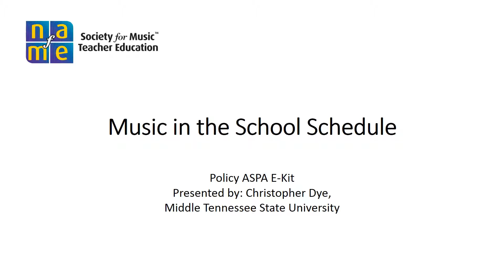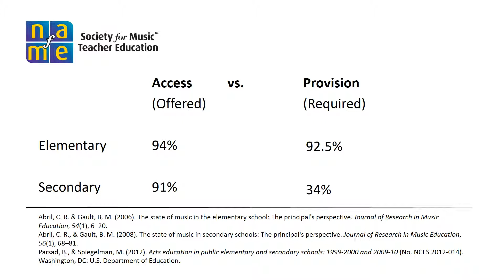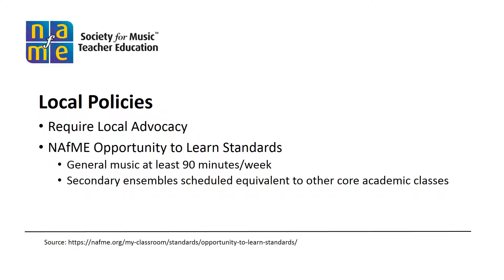Music in the School Schedule (Music Education - Christopher Dye)